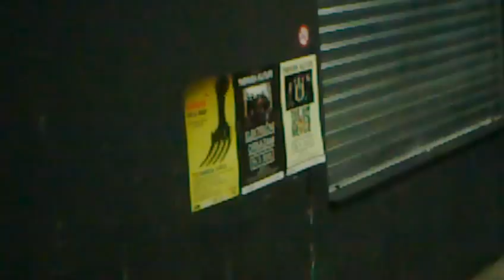Goribor - Ko sam / Soundcheck, Tvornica, Zagreb, 16.03.2012.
Ko sam - Soundcheck, Tvornica, Zagreb, 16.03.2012.